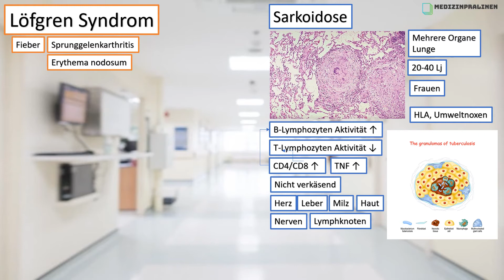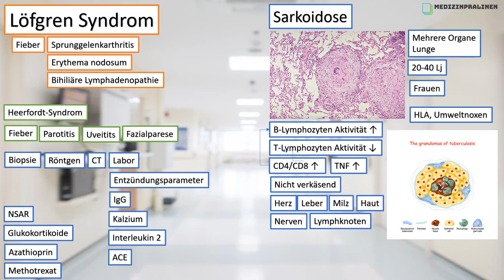Löfgren Syndrom - Sarkoidose - DD zu Tuberkulose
Fancy Namen, easy Infos!
Los gehts!

Sry für die Hintergrundgeräusche :) !